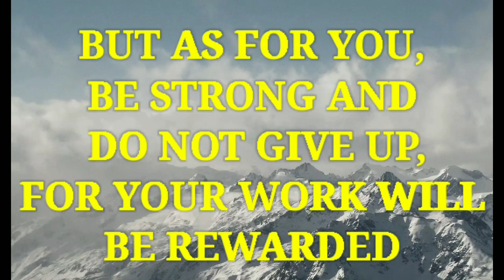PAANO MAGKABIT NG CLUTCH MASTER NG HOWO371?/TUTORIAL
Ang videong ito ay gusto Kung ipakita sa mga viewers kung paano ang pag kabit ng clutch master ng howo371.Upang maituro at makapagbigay ng kaalaman para magkaroon sila ng idea tungkol dito.Maraming salamat po at Godbless po sa ating lahat.